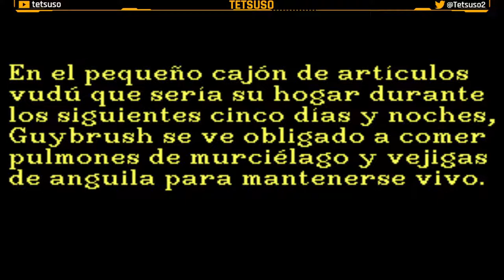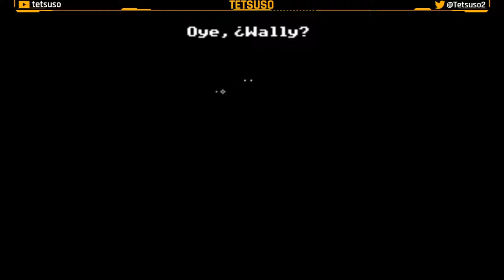Monkey Island 2: LeChuck's Revenge - Parte III: La Fortaleza De LeChuck - Gameplay - Español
Después de derrotar al malvado pirata fantasma LeChuck, Guybrush Threepwood le ha echado el ojo al legendario tesoro de Big Whoop. Pero, LeChuck ha regresado convertido en un zombi y busca venganza.
Guybrush deberá utilizar su ingenio, su sentido del humor y su inagotable sed de aventuras para derrotar a su archienemigo de una vez por todas y mostrar al mundo que él es el pirata más grande de todo el Caribe.

Tercera parte del gameplay de "Monkey Island 2: LeChuck's Revenge" en Twitch.
Aventura gráfica desarrollada por Lucasfilm Games y publicada en 1991.